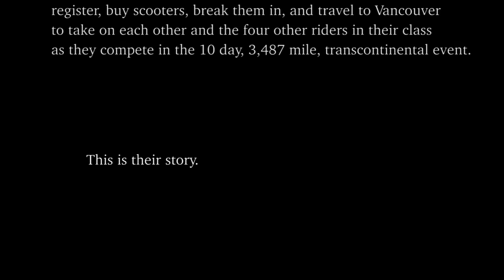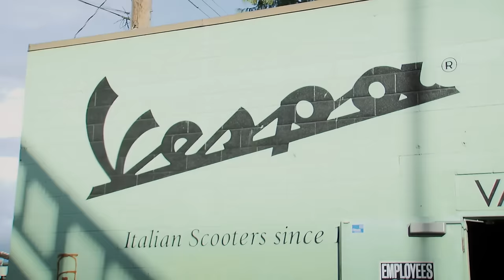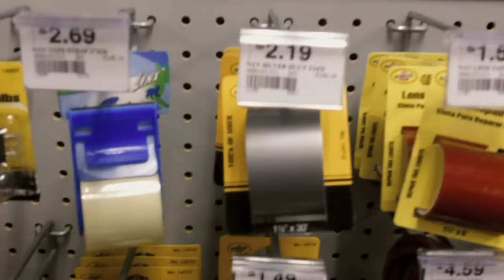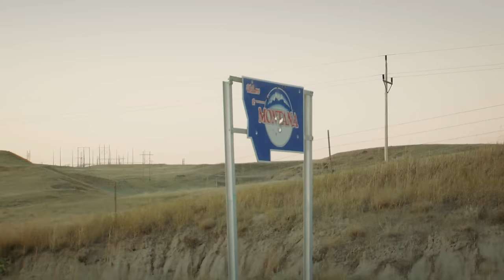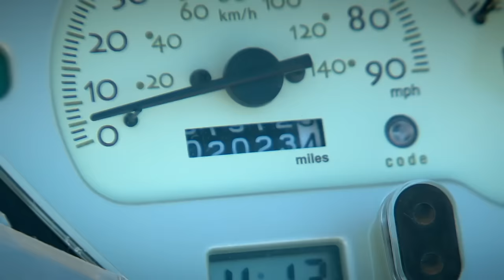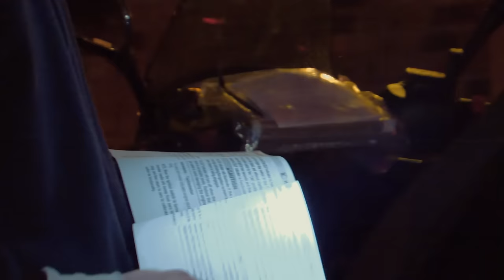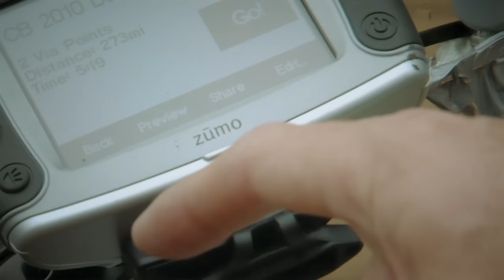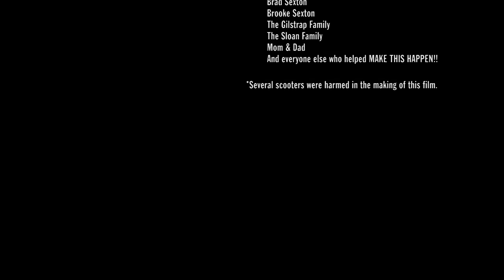It's Not a Race: The Scooter Cannonball Run | Riders Documentary | Full Movie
What kind of person would ride a scooter from Vancouver to Maine at 35MPH for vacation? Join this eclectic group of passionate riders, in an intimate view of their epic 10 day, coast-to-coast "timed endurance event." Just don't call it a race.

Stars: Lawson Clarke, Aaron Hiatt, Starr Markham, Oscar 'Oz' Lang, Brendan Maze
Directed by Jerad Sloan